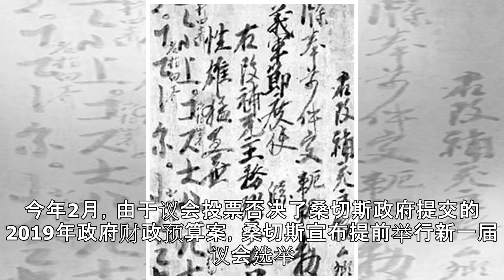西班牙执政党工人社会党在议会选举中得票率第一